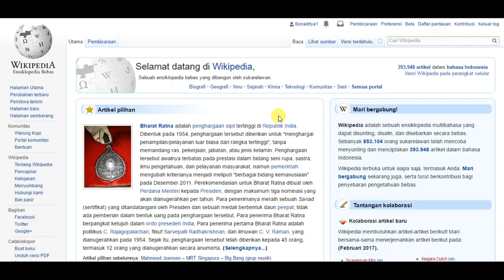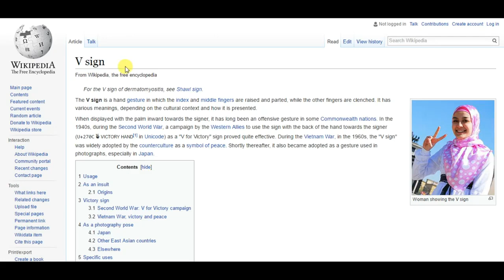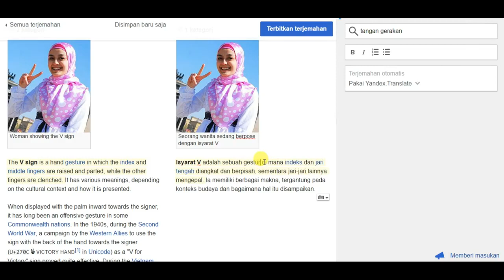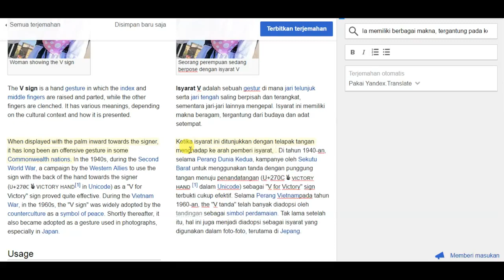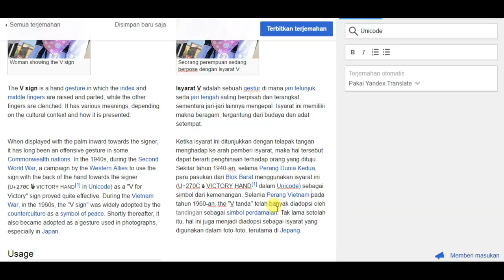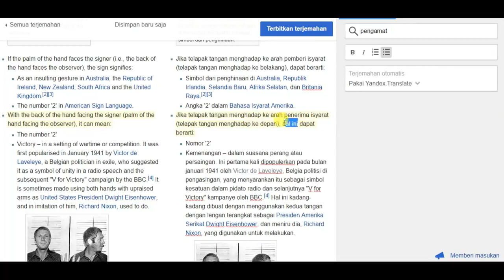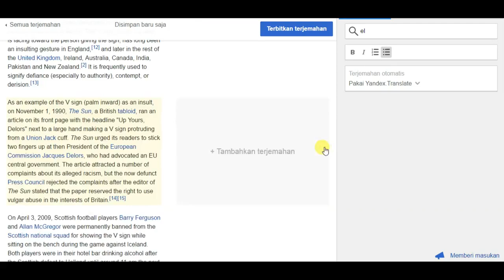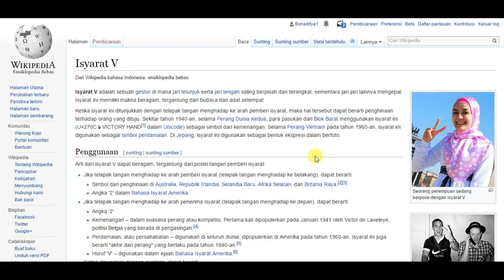Tutorial Wikipedia - Menerjemahkan artikel dengan Content Translation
Tahukah Anda bahwa ada cara mudah untuk menerjemahkan artikel di Wikipedia? Pelajari caranya di sini.